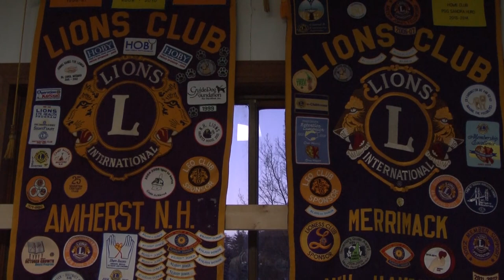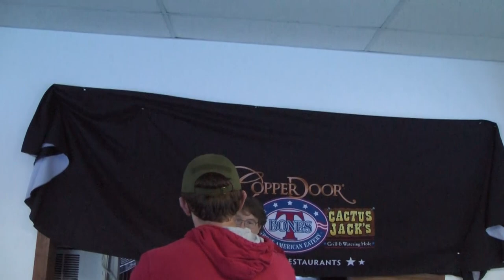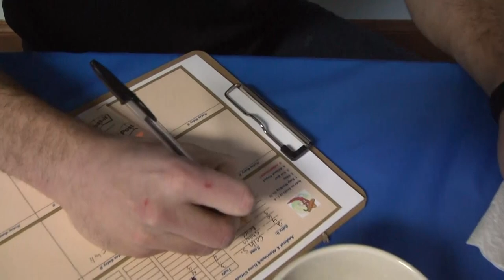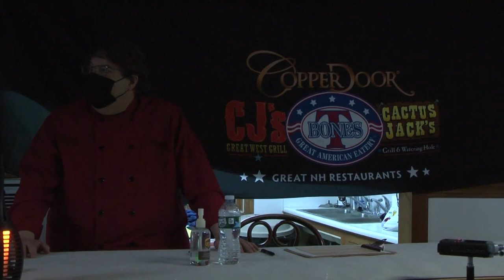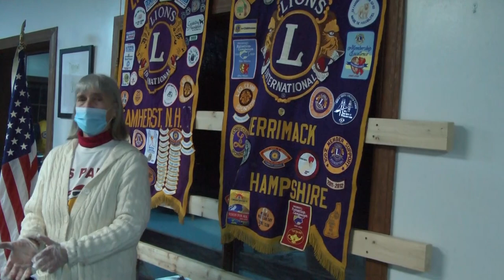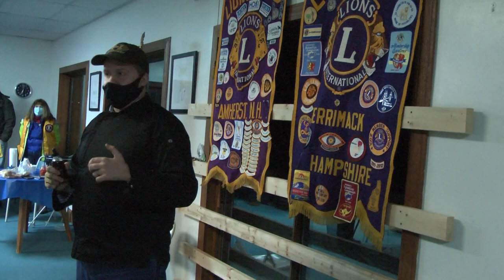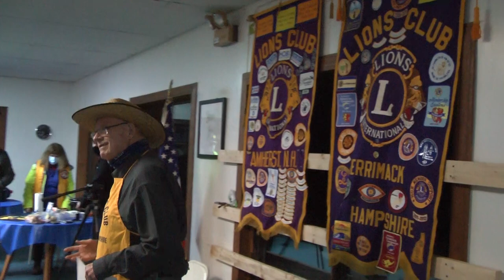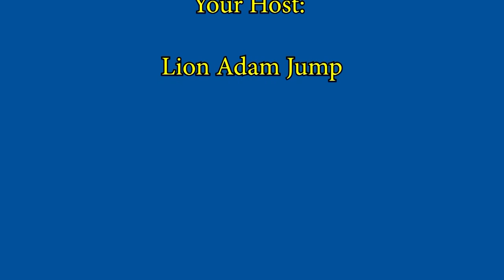Virtual Chili Cook-off 2021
Merrimack and Amherst Lions Club team up to host the very first Virtual Chili Cook-off.  We have featured 10 different styles of chili from 2 categories. Local individuals and Lions club from the surrounding aeras.

 They then present there chili to 3 local celebrity judges. Who then give there honest feed back live on the spot. If you like what you see and are thinking about purchasing one or all the recipes. Click the link below , all proceeds will benefit the Lions Club Sight and Hearing Foundation of New Hampshire.